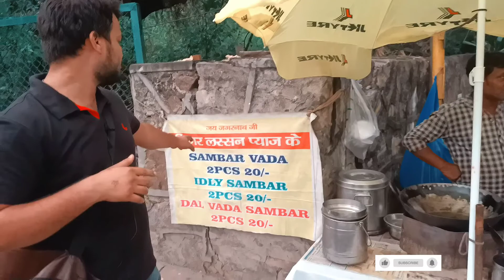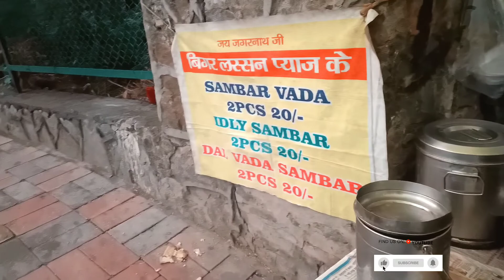Delhi hauz khas jagannath temple 2022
Delhi hauz khas jagannath temple 2022 | Jagannath Temple Delhi

( To Wheeler Badshah )

your queries-
Hauz khas jagannath mandir
South Delhi jagannath mandir
South Delhi jagannath bhagwan ka mandir